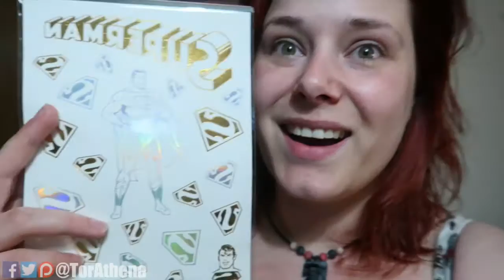DAILY VLOG - IM GETTING A SUPERMAN TATTOO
All post should be sent to :
TorAthena
Level UP
Grand Central Shopping centre
Liverpool
Meryseyside
L1 2SF
UK